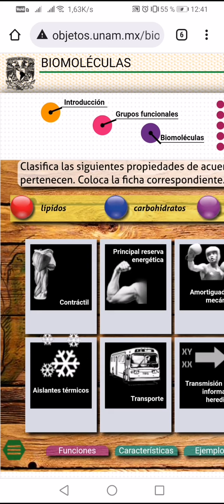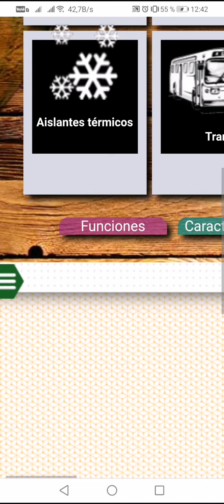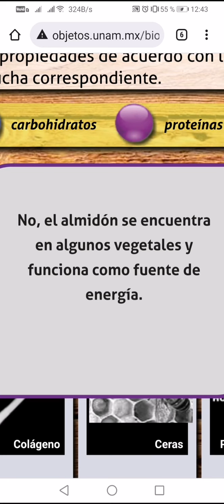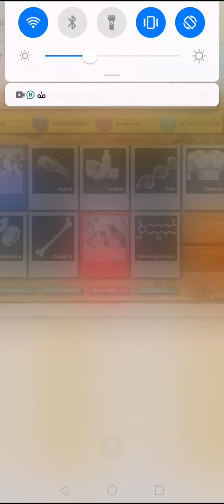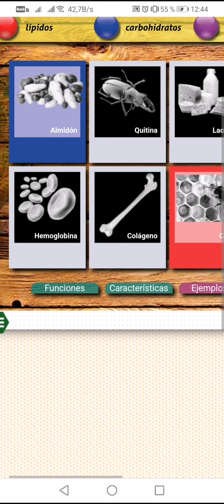Cómo realizar y entregar las actividades de Biomoléculas, Grado 11, Periodo 4, 2021